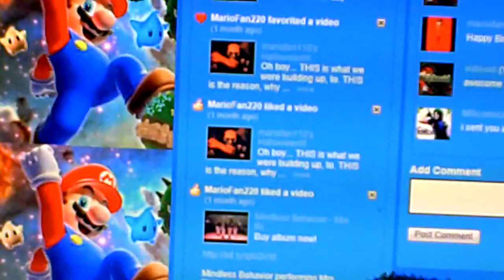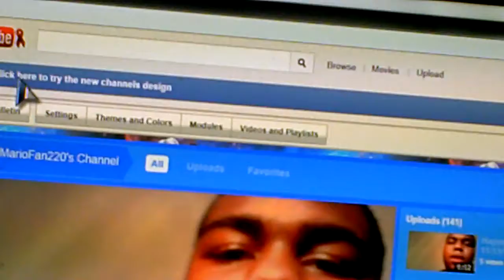News new Youtube Homepage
Youtube's new homepage